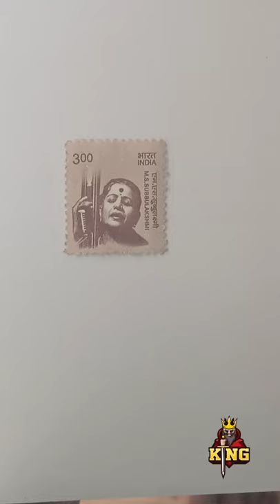Tribute to MS Subbulakshmi